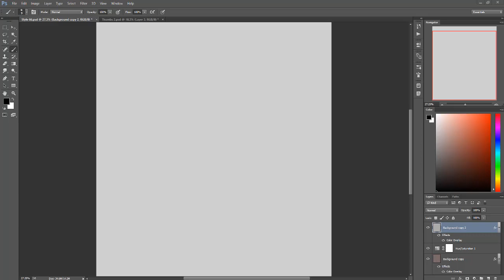Style 58 Digital Painting